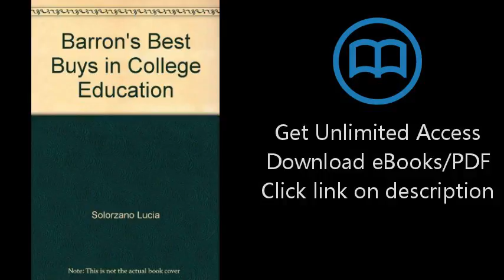Barron's Best Buys in College Education